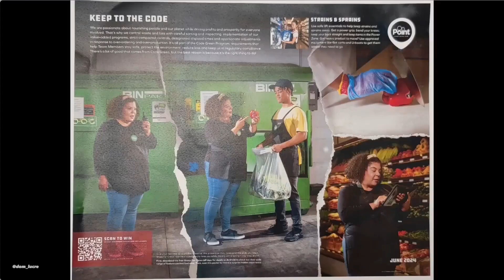It Sure Does Feel Like September 9th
"Shocking... this is what Jeff Bezos thinks of you and food... "

Solari Report Money & Markets: June 20, 2024 with Catherine Austin Fitts & John Titus